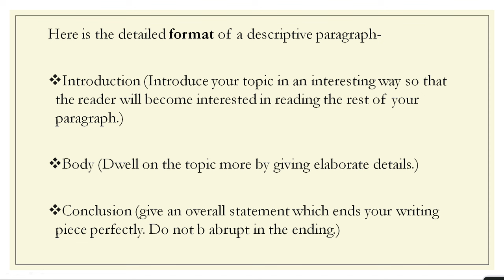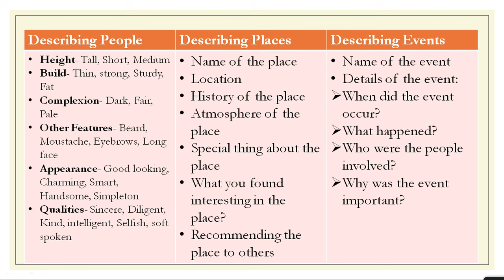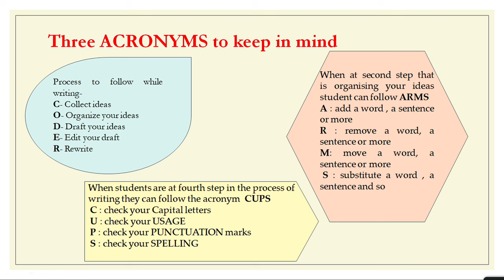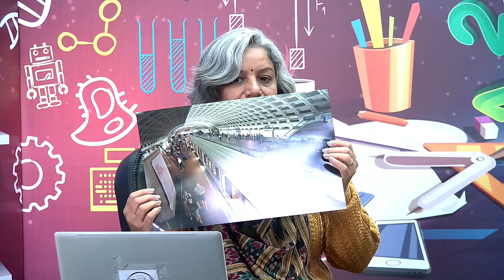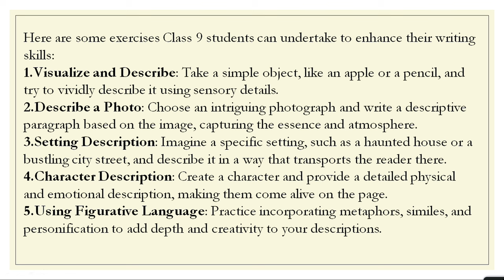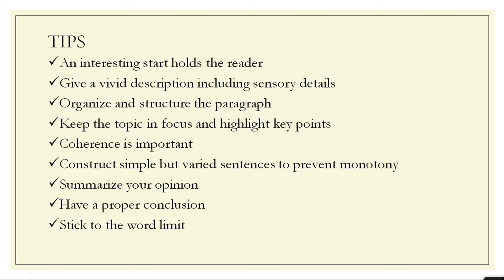Live Interaction on PMeVIDYA : Writing: Article Writing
Writing: Article Writing
Subject: English        Class: IX

Sahyog Session
Mon-Fri                                             5-5.30pm

The programs can be viewed on:
1. DD Free dish channel #2022 to 2033 ( PM eVidya  Class 1 to  PM eVidya Class 12)
2. Zee Dish TV Channel #950
3. Jio TV App
4. ‘NCERT OFFICIAL’ YouTube Channel